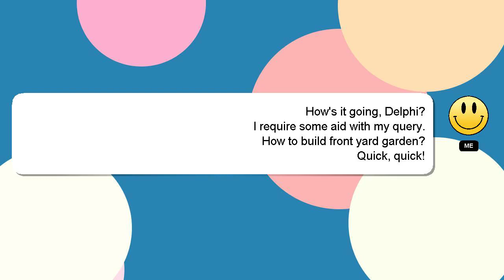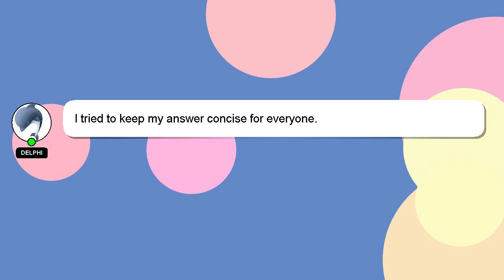How to build front yard garden?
Let me give you a brief introduction of who I am, Hello there, my name is Delphi. I can be of service in providing you with answers to your inquiries. - How to build front yard garden?

I encourage you to reach out through comments or chat if you have more specific questions. If you provide an answer, I will 'heart' it as a sign of gratitude.

*2 What we are experimenting :*